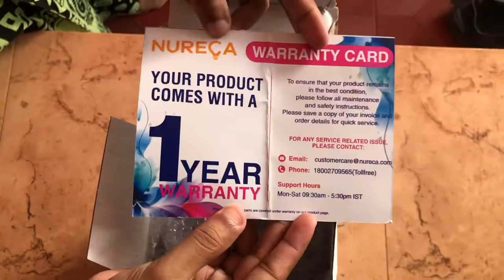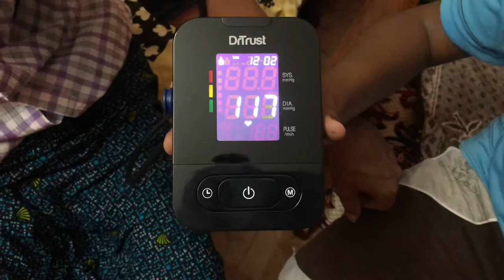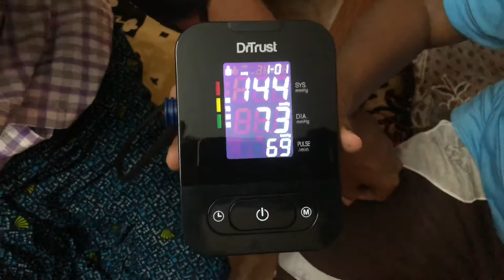Dr Trust Smart heart Automatic Digital Blood Pressure Monitor Black Unboxing and How to use Tutorial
Dr Trust Smart Dual Talking Automatic
Dr Odin Fully Automatic
SenseQ by Accusure Fully Automatic
DR VAKU® 3in1 Combo Fingertips Pulse Oximeter

Dr Trust USA Smart heart Automatic Digital Talking Blood Pressure Monitor Black Unboxing and How to use Tutorial

Dr Trust BP Smart is intended to give you a reasonable and suitable BP estimation without fail. This model suits all as it accompanies an extra-enormous dark shading LCD show and has double talking (Hindi and English) direction + quiet modes. Great exactness is guaranteed with cutting edge fluffy calculation. It likewise forestalls over siphoning and recognizes beat rate and inconsistencies. Quick and dependable outcomes can be gotten inside seconds on a dazzling dark presentation with zebra lights. 4 AA batteries additionally remembered for the bundle to utilize the item whenever, anyplace. This is likewise a USB viable item and can work with 4 AA batteries. You can associate it effectively with your tablet, PC and with some other viable force source to utilize in the event that you need without putting resources into a costly connector. It has three catches to play out the entirety of its highlights. It is light weight and compact to convey starting with one spot then onto the next